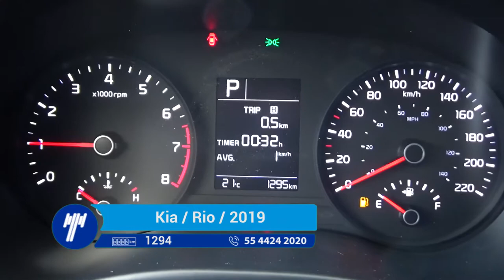Kia / Rio / 2019 - KE206087